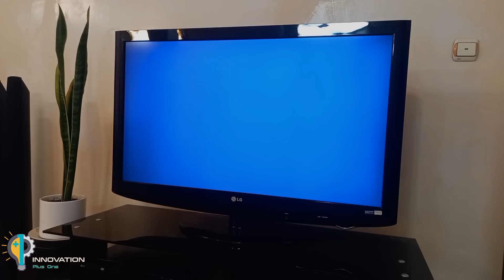🔥 Insert a Moser into your TV and tune in to channels from anywhere in the world || Antenna booster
You can make an antenna with moser 1400 hair clipper and watch all the channels

 🔥 Insert a Moser into your TV and tune in to channels from anywhere in the world!
Using aluminum foil, make a television antenna amplifier
How to make Antenna TV  Booster from Aluminum Foil
Just put the aluminum foil instead of the antenna and you will be amazed
Using moser 1400, Make a Antenna booster at home